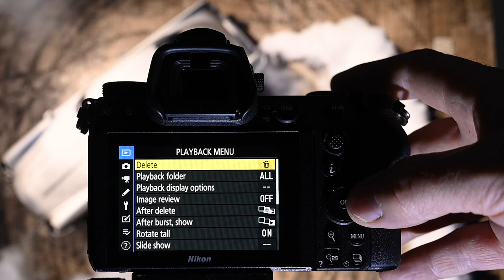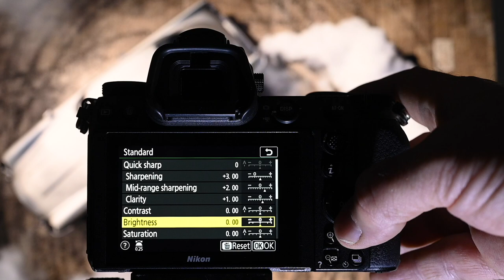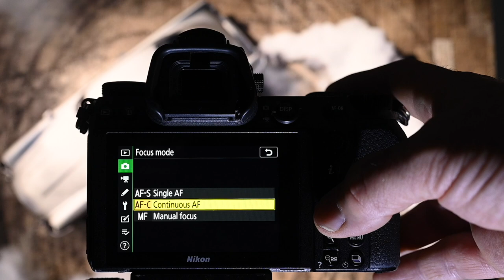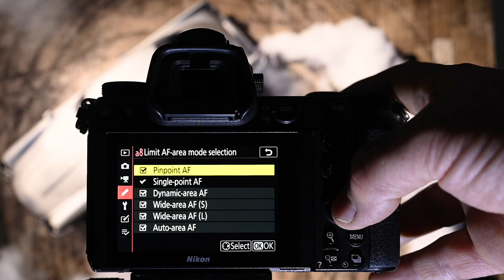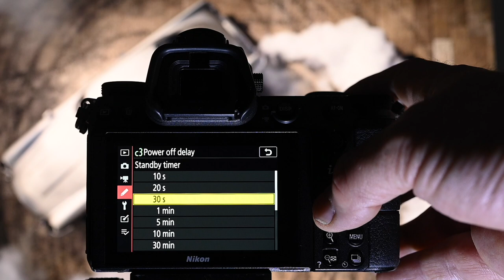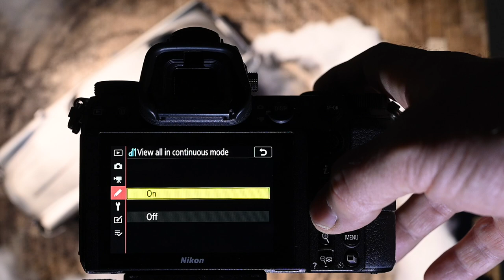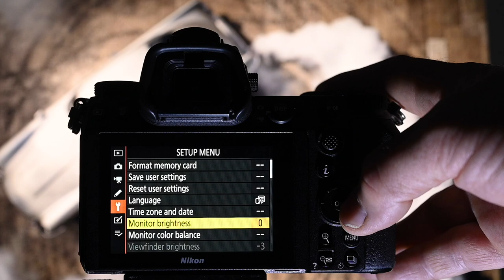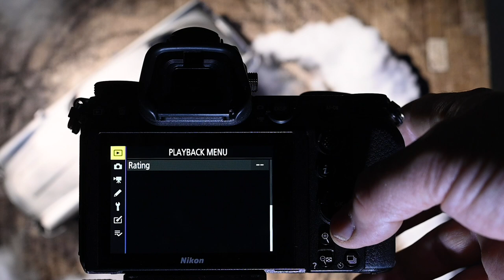Pro settings for Nikon Z6II, Z7II, Z6, Z7, Z5, Z50, Z9 and Zfc from Nikon Ambassador Jasin Boland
My Nikon Z camera settings. These settings work across the board for all Nikon Z cameras from the Z6II to the new Zfc!
2 tips straight up, shoot manual exposure and NEF Raw.
I Am a Nikon ambassador and motion picture still photographer and have been using the z6 and z7 since they first came out.
I have been shooting the Nikon Z6, Z6II, Z7 and Z7II on Disney, Marvel and Netflix films including Shang-Chi, Thor Love and Thunder, Mulan, Kate, Escape from Spiderhead, Extraction and Action Unit on the latest Bond film No Time to Die.
I have delivered over 350000 frames and have a pretty good handle on what works and what doesn’t!
Now you may have to tweak these settings to suit your own shooting style and environment but at the very least they will give you a great base to start and reassure you you’re on the right path.
I do my initial edit with Nikon ViewNXi so the picture control settings are great with that and the Control Utility both free on the Nikon download page.
Any questions and tips please leave in the comments!